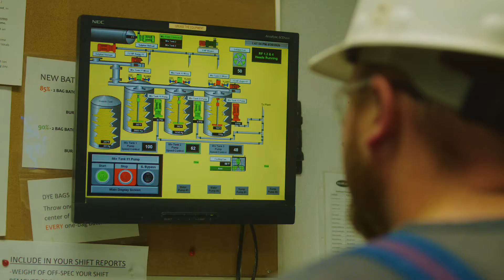Revolutionizing Agriculture: The Bentonite Sulfur Manufacturing Process for Thriving Crops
Since 1998, Keg River has been a trusted partner for North America’s leading farm supply retailers, providing premium sulfur bentonite fertilizers to support sustainable farming practices. This video offers an in-depth exploration of the bentonite sulfur manufacturing process, showcasing the meticulous steps we follow to create high-quality fertilizer that enhances soil health and maximizes crop growth.

Chapters:
00:00 - Nutrients for Healthy Growth and Yield Potential
00:39 - Premium Manufacturing Standards for Safety and Performance
01:13 - Commitment to Soil Productivity and Sustainable Farming

Crafting Excellence – The Manufacturing Process
The journey begins with sourcing molten sulfur (or liquid sulfur) from trusted suppliers and combining it with bentonite clay. These two essential ingredients, sulfur and bentonite, are at the core of creating fertilizers that provide long-term benefits to soil and crops. The process involves precise mixing to form a mixture that meets strict quality standards.

One method used at Keg River is to pour the mixture of molten sulfur and bentonite onto a steel belt, where it undergoes solidification. This ensures the creation of durable pellets or granules, which offer a dust-free and easy-to-handle final product. The equipment used in the bentonite sulfur manufacturing process is designed for easy maintenance and high efficiency, ensuring consistent production.

The Importance of Temperature and Moisture
As the molten sulfur is mixed with bentonite clay, maintaining the right temperature is critical for achieving the ideal form and thickness of the fertilizer. During solidification, cooling water sprayed over the granules ensures they pass through the cooling zone efficiently, where they are stabilized and ready for packaging.

In agriculture, the role of soil moisture is just as significant. The bentonite sulfur manufacturing process results in fertilizers that absorb soil moisture, allowing the bentonite clay to swell and break down into smaller particles. This breakdown increases the surface area for microbial action, enabling the sulfur to be converted into plant-available sulfate, a critical nutrient for plants.

Blending Science with Agriculture
The unique combination of sulfur and bentonite in this process ensures that the fertilizers meet the nutrient demands of modern farming. The blending process not only creates a fertilizer that supports growth but also addresses essential soil needs such as pH regulation. Keg River’s fertilizers are an ideal solution for farmers dealing with sulfur deficiencies and aiming to enhance the productivity of their soil.

Efficient Production and Handling
Keg River’s advanced manufacturing techniques ensure that the fertilizers are produced efficiently, with minimal waste and maximum quality. The system ensures that the granules are of a uniform thickness, allowing for easy application and efficient nutrient absorption by plants. Dust is carefully managed during the process, resulting in a dust-free product that is safe for both the environment and workers.

Furthermore, the entire manufacture process prioritizes ease of handling. From start up to packaging, every step is optimized for farmers and retailers. The granules can be stored for long periods without degradation, making them a reliable choice for agricultural use.

Delivering Nutrients for Growth
Once applied to the field, these fertilizers play a vital role in supporting growth by providing nutrients like sulfate that are essential for plant health. The combination of sulfur and clay ensures that the fertilizers are soluble in soil, allowing for gradual nutrient release throughout the growing season. This method benefits a variety of crops, including grains, fruits, and vegetables.

As the fertilizers are absorbed by the soil, bacteria in the environment help to break down the sulfur, making it accessible to plants. This microbial activity highlights the importance of maintaining balanced soil conditions and supports the development of healthy, thriving crops.

A Sustainable Approach
Keg River’s commitment to sustainability is evident throughout the bentonite sulfur manufacturing process. The focus on clean production methods, efficient resource use, and high-quality materials ensures that the fertilizers not only perform well but also contribute to environmentally responsible farming practices.

With the ability to utilize advanced technologies and maintain strict quality control, Keg River consistently delivers products that make a difference for farmers. The company’s focus on innovation and reliability has earned it a reputation as a trusted leader in the industry.

📍 Learn more about our products and process at kegriver.com 🌐